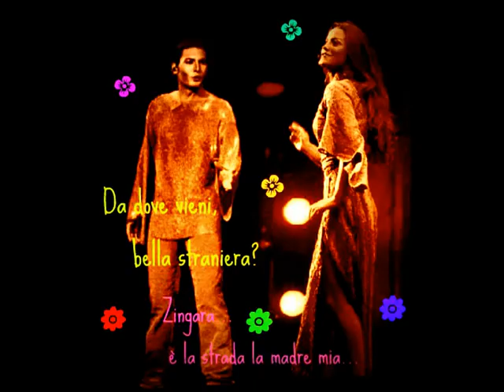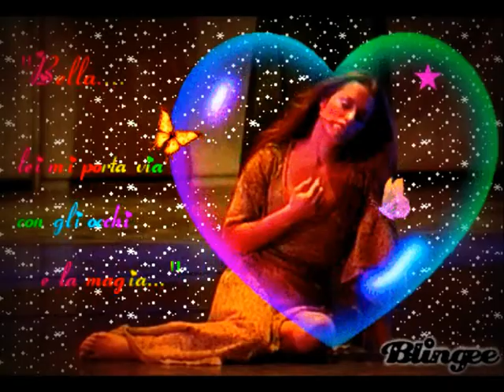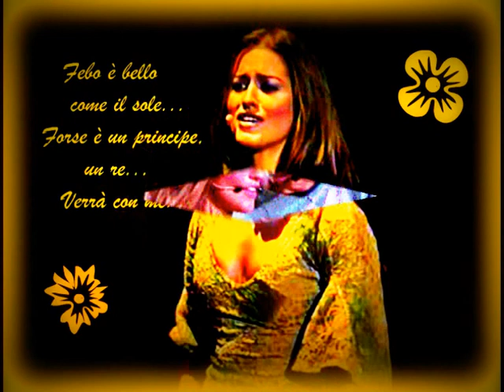Lola Ponce/Esmeralda "No me lo creo"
Video dedicato a MissEsmeralda97 con immagini di Lola Ponce nei panni di Esmeralda create da me,e la sua canzone "No me lo creo".